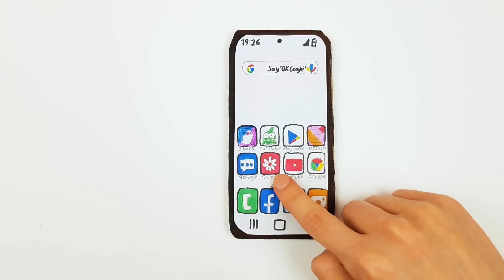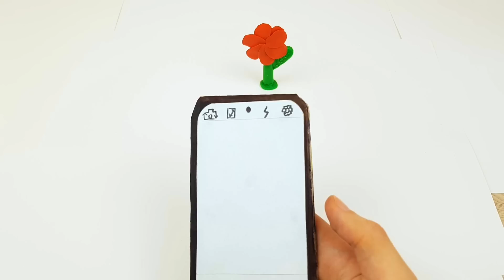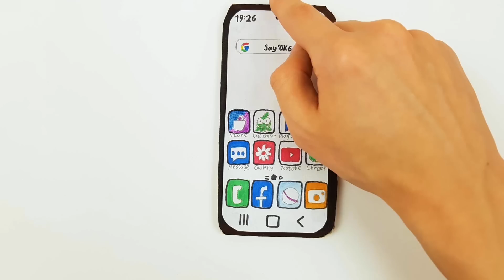Cardboard Samsung Galaxy A71 Smartphone For $349 - Stop Motion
Stop Motion video about new working Samsung Galaxy A71 from Cardboard!
This smartphone costs $349 is it expensive or cheap? In any case, we made a cheap version of the Samsung Galaxy A71 from cardboard!

Stop motion video is when every frame in the video is a photo! In this video, 24 photos every second! This video took 3500 photos and 4 days of work.
I hope you enjoy my new Stop Motion animation!

AND NEW Working Apple Watch from cardboard *soon*